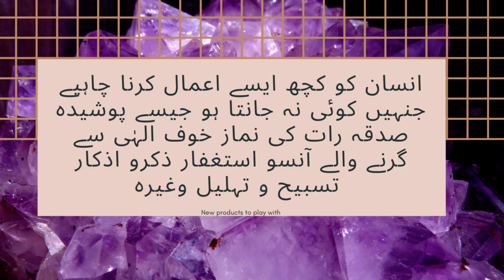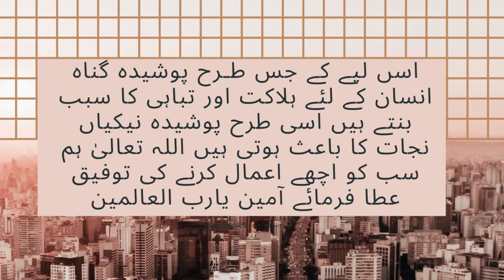Deobandi Barelvi Ahle Hadith is Shia